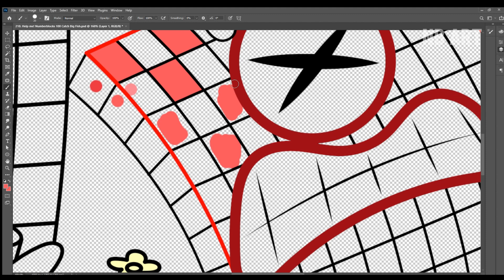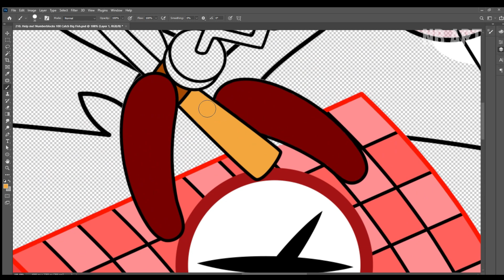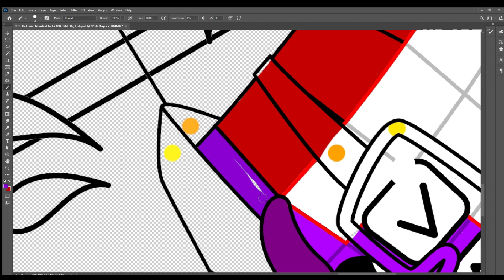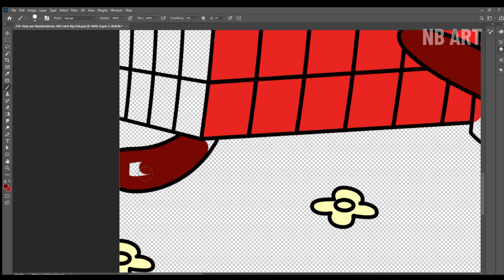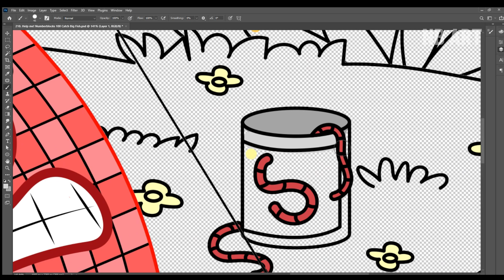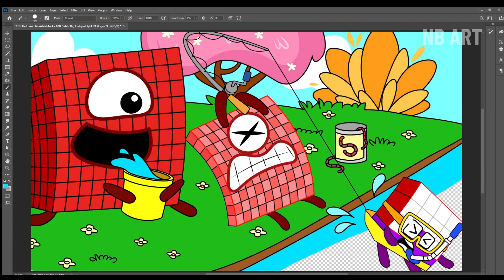Help me! Numberblocks 100 Catch Big Fish | Numberblocks Fanmade Coloring Story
Tools: Adobe Photoshop
Recorder: Camtasia
Edited video : Camtasia